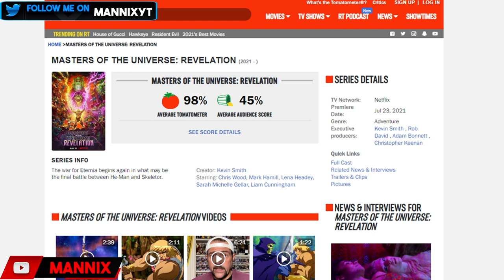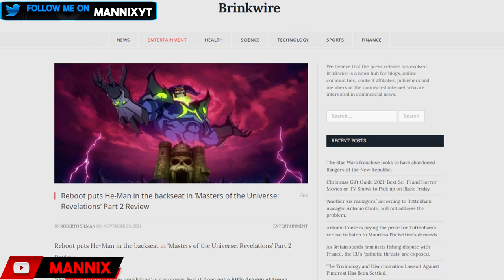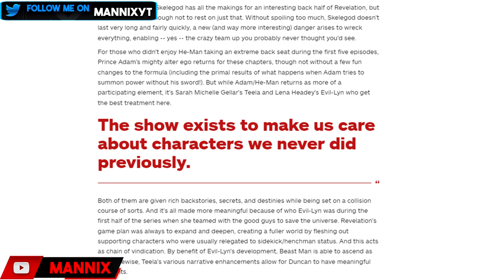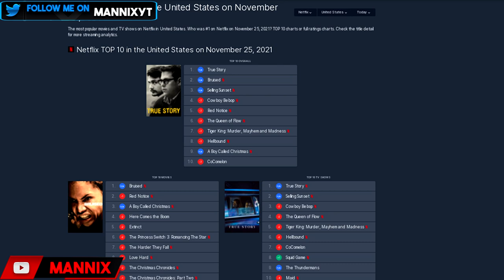Masters of the Universe: Revelation Part 2 is TERRIBLE! | Worse Than Part 1 | Kevin Smith Lied!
I took the painstaking measure of sitting through Kevin Smith's Masters of the Universe: Revelation Part 2 last night, and it's actually WORSE than part 1. He-Man is sidelined once again, as Evil-Lyn, TeelaZilla and the other vagabonds take over Eternia.

Skelegod/Skeletor is rendered completely useless as Evil-Lyn takes over as the main antagonist.